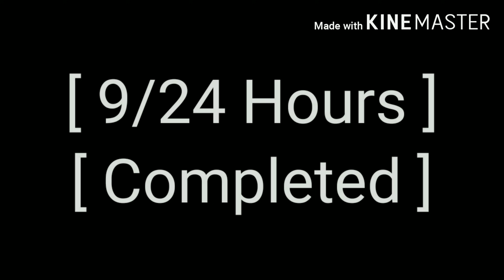Afton family stuck in a room for 24 hours || Gacha Club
The Afton family stuck in a room for 24 Hours/ Family reunion

The "if Michael worked the day shift" video is mine. the audio for it is in a seperate video on my channel

Apps used:
ibspaintx
Kinemaster
CuteCutPro
GachaClub